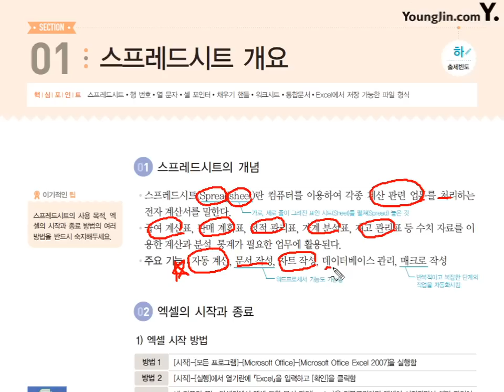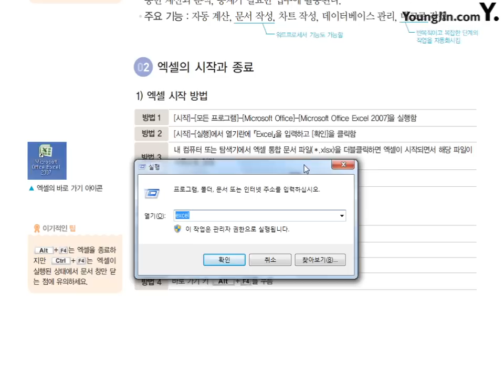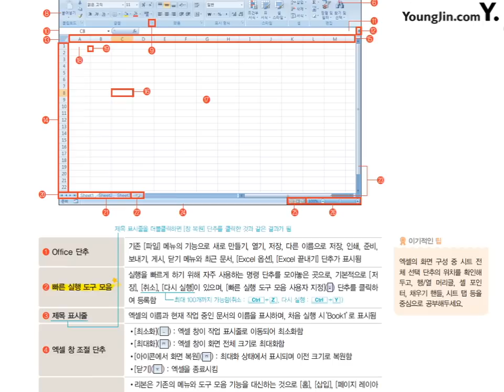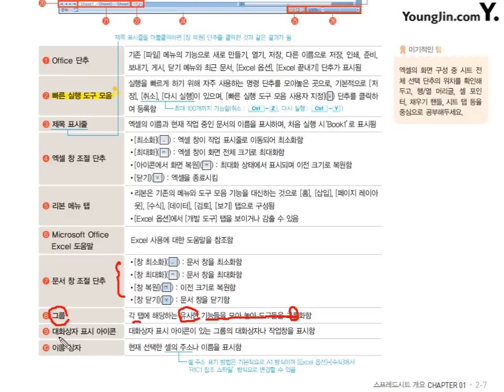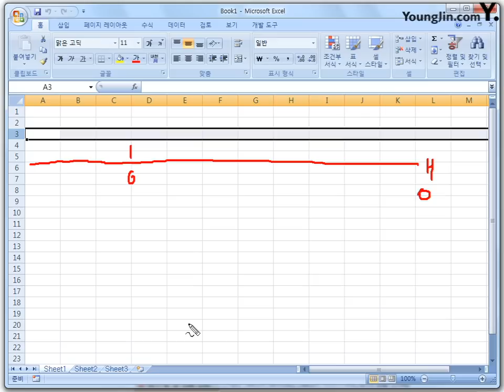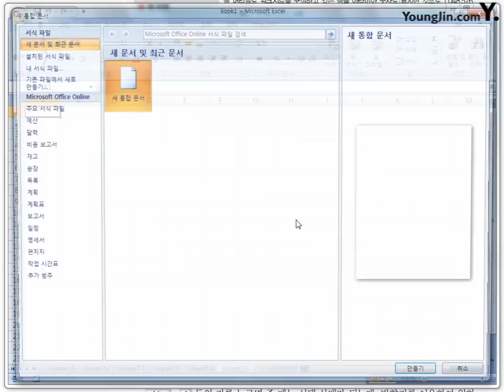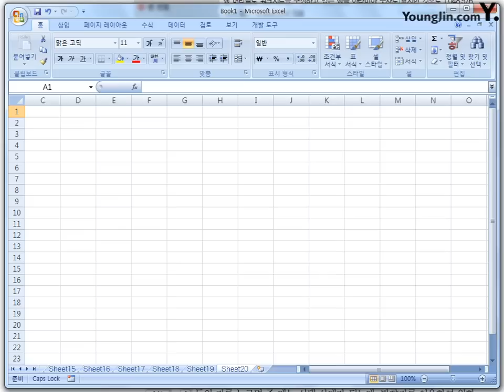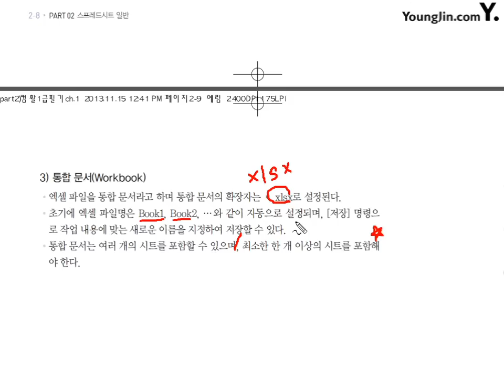01 [스프레드시트일반] 스프레드시트 개요